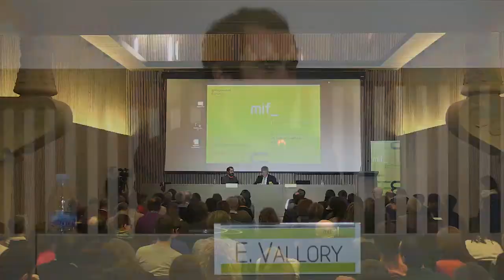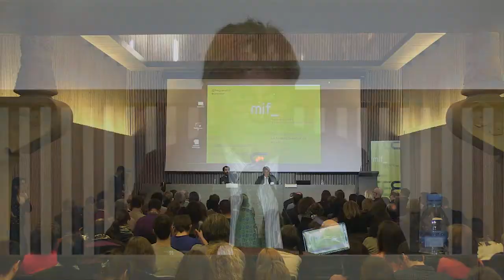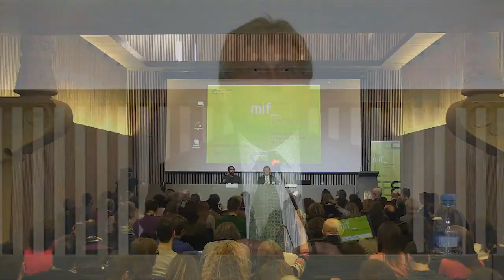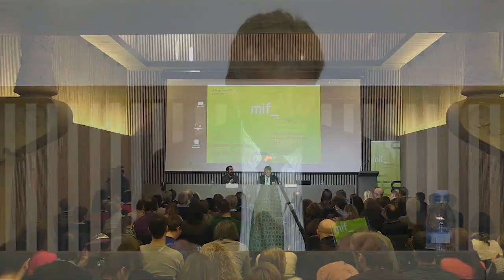Conferència: James Fraser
Conferència: El paper de la universitat en la formació inicial de mestres.
James Fraser, Universitat de Nova York.
Simposi Internacional MIF "la formació inicial de mestres". Febrer 2015